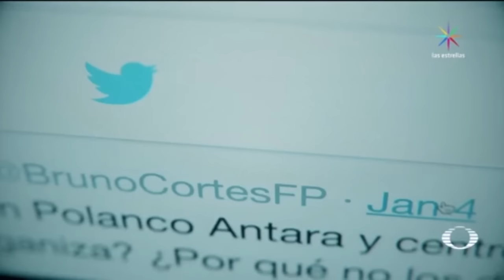Cómo identificar noticias falsas - Saqueos - Denise Maerker 10 en punto